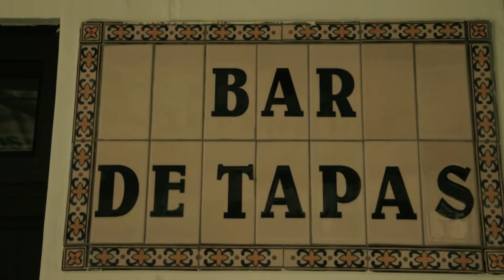CBC Perfect Pair | La Parada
Tapas - La Parada style. Paired with our Pilsner, this will definitely have you wanting more!